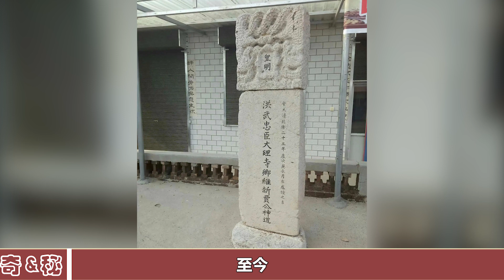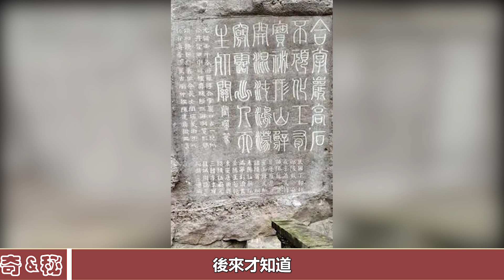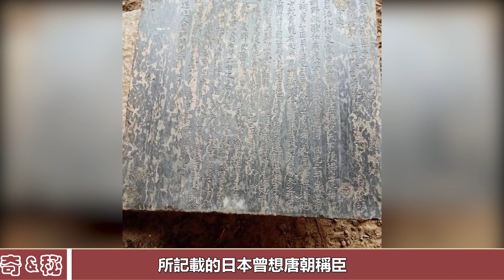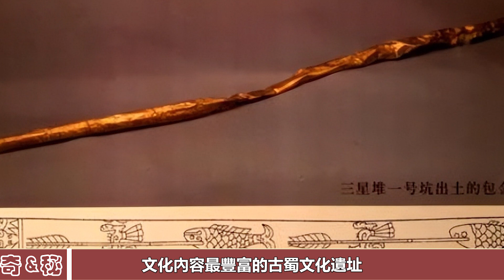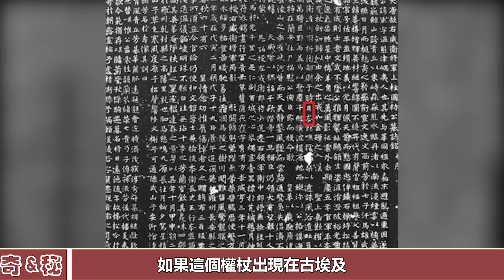盜墓賊挖出一塊唐朝石碑，顛覆日本歷史，日本學者：我們絕不承認︱考古︱古墓︱奇聞︱文物︱出土︱國寶︱盜墓#古今奇聞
盜墓賊挖出一塊唐朝石碑，顛覆日本歷史，日本學者：我們絕不承認